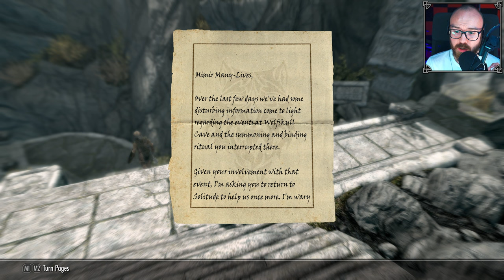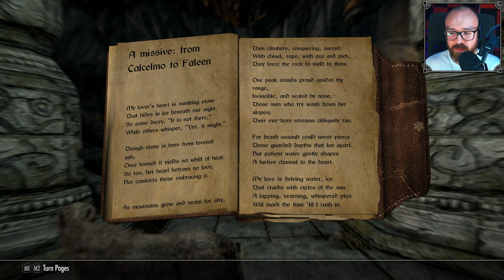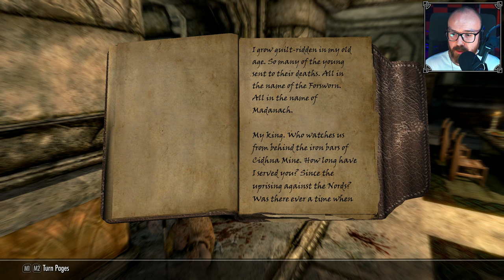FORSWORN CONSPIRACY | Savior of Skyrim - Episode 92 (100% Playthrough)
The conspiracy unfolds further, and it's hard to know who to trust in Markarth. Mimir tries to alleviate the tension by pursuing errands and helping Calcelmo with his love life, but there are forces in this town who don't want us here... 👑

Timestamps
00:00 - Intro
00:44 - About Vigilance...
01:58 - Today's To-Do's
03:23 - Back in the City
06:11 - The Dibella Theft
11:04 - Silver-Blood Inn
14:00 - Heart of Dibella
19:17 - Trouble at the Treasury
24:38 - Search and Seizure
26:18 - Love Poem
28:30 - Master Pickpocket
31:09 - Faleen in Love
36:45 - Hall of the Dead
41:10 - Forsworn Conspiracy
47:11 - Returning to Eltrys
50:49 - Outro